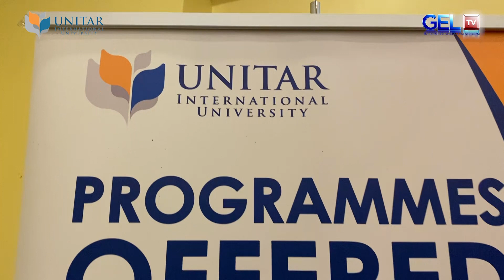WATANZANIA KWENDA KUSOMA MALAYSIA NI MAAMUZI SAHIHI